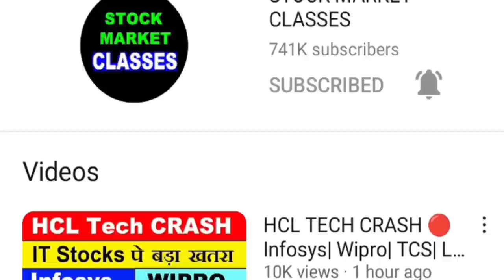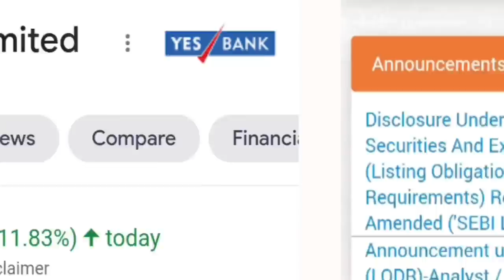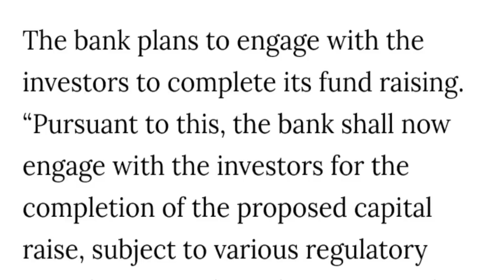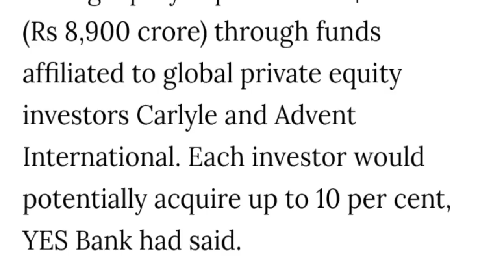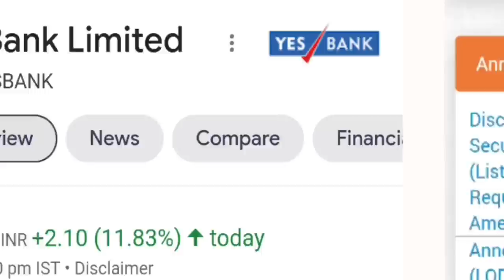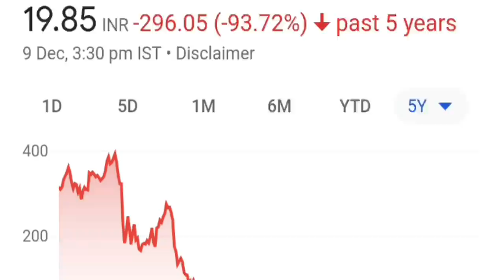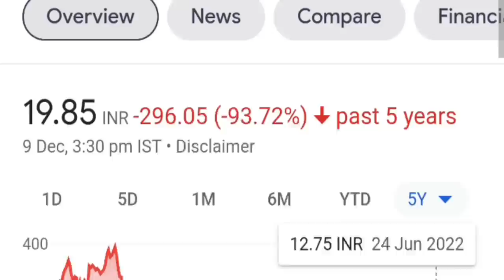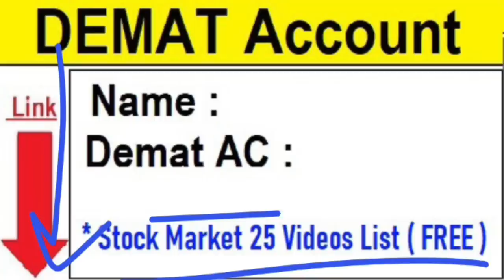YES BANK 100 जायेगा? | BREAKING NEWS | YES BANK RBI INVESTOR NEWS | YES BANK SHARE PRICE TARGET SMKC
TOPIC COVERED :

smkc
YES BANK JC FLOWER NEWS
YES BANK LOAN NEWS
YES BANK ARC NEWS
YES BANK

TY :)